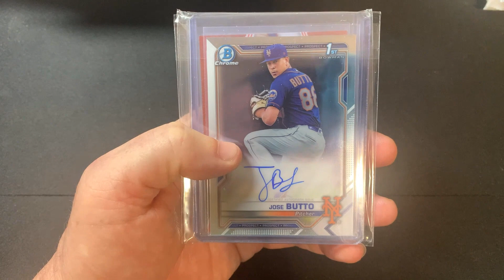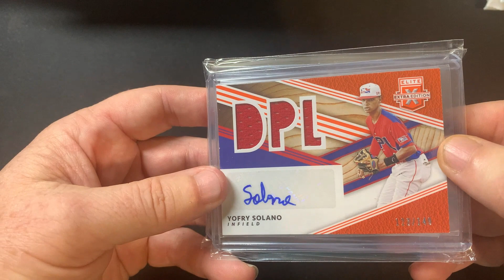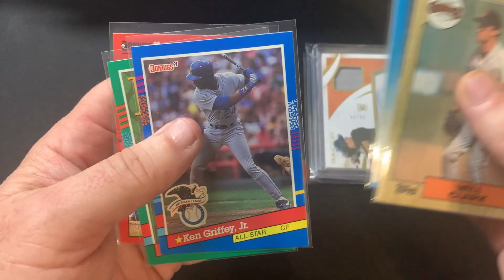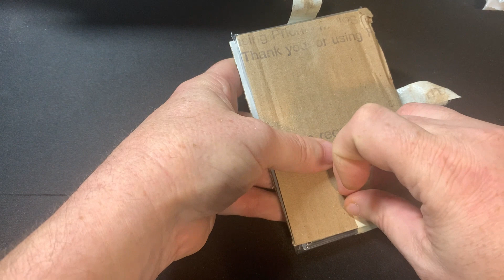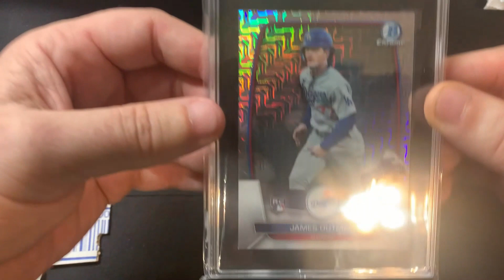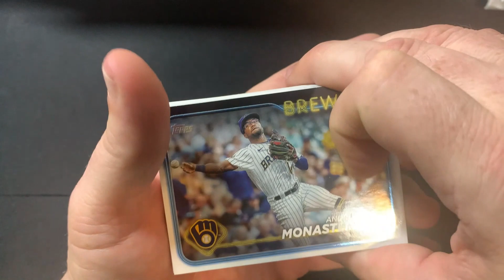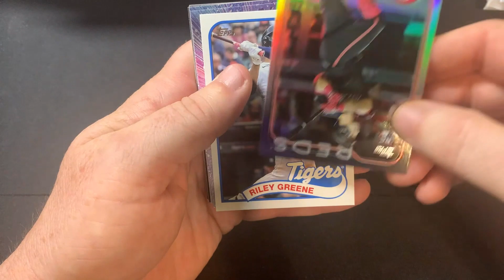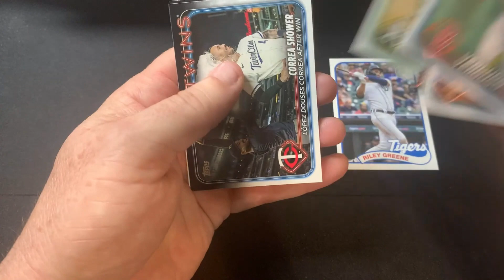Subscriber Giveaway Wins and Pickups @adamscardcloset, @shananigansrips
Thanks to Adam, Shanon, and Chance.  Your channels are all great and I enjoy all the content.

Shout outs to the following awesome channels, I greatly appreciate all the love and support you have show to the Southern Boyz channel.